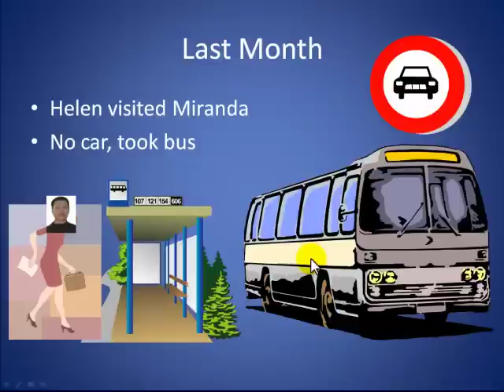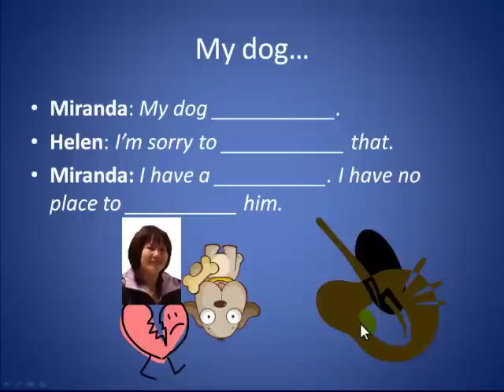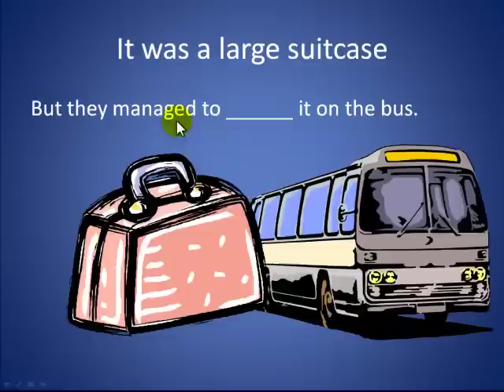The Travelling Dog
esl story